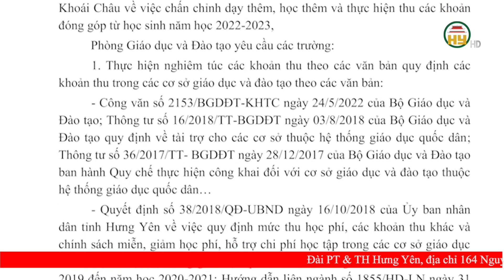Huyện Khoái Châu chấn chỉnh dạy thêm học thêm và các khoản thu tại nhà trường